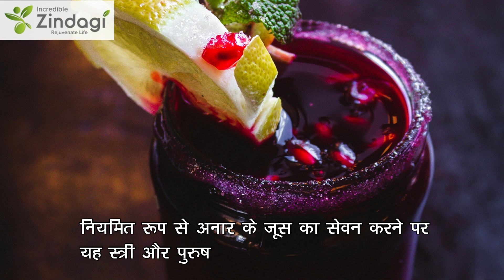सेक्स पावर बढ़ाता है अनार का जूस | Sex Power Badhane Ke gharelu upay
नियमित रूप से अनार के जूस का सेवन करने पर यह स्त्री और पुरुष दोनों के शरीर में

सेक्स हार्मोन (टेस्‍टोस्‍टेरोन) के स्तर को बढ़ाता है जो यौन शक्ति बढ़ाने में मदद करता है।

अनार के जूस में एंटीऑक्‍सीडेंट की अच्‍छी मात्रा होती है जो लिंग में रक्त के प्रवाह में वृद्धि करती है।

यौन शक्ति बढ़ाने के लिए आप अनार खा सकते हैं या जूस भी पी सकते हैं।

चूंकि अनार के जूस में प्राकृतिक चीनी की मात्रा अधिक होती है, इसलिए इसे बर्फ या पानी के साथ पीएं।

You can also send us your queries on our Facebook, Twitter page and WhatsApp number.